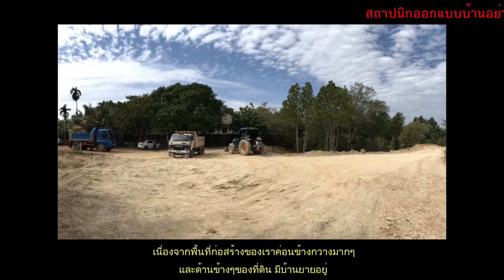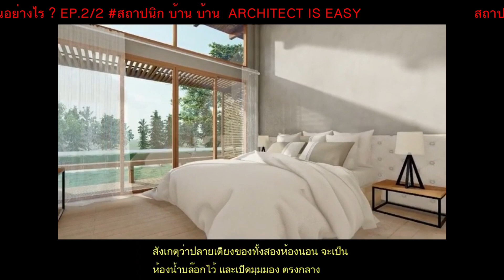สถาปนิกออกแบบบ้านอย่างไร ? สถาปนิกออกแบบบ้าน Weekly House EP. 2/2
Weekly House สถาปนิกออกแบบบ้าน EP. 2/2 | สถาปนิกออกแบบบ้านอย่างไร ?